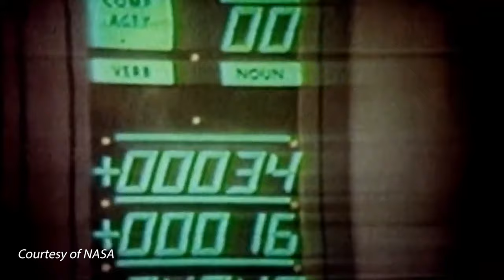Apollo 11’s Tense Landing | Rose-Hulman Institute of Technology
Fifty years after Apollo 11 landed on the moon, retired NASA Mission Control navigator Dick Osburn recalls how close the mission came to a tragic end. Osburn spoke at Rose-Hulman Institute of Technology, his alma mater, in fall 2018.